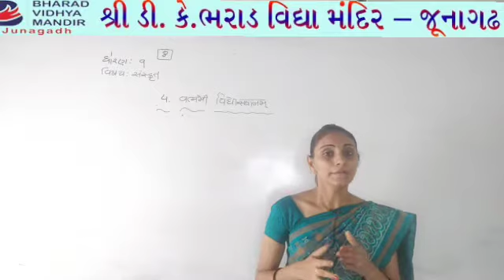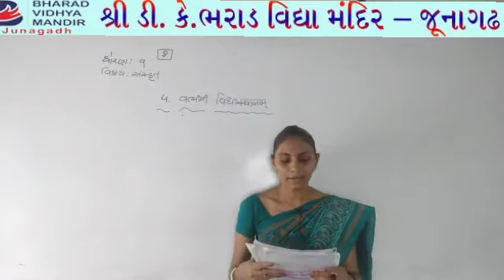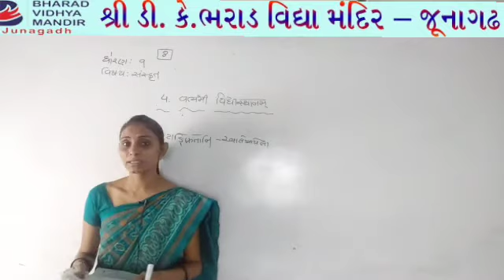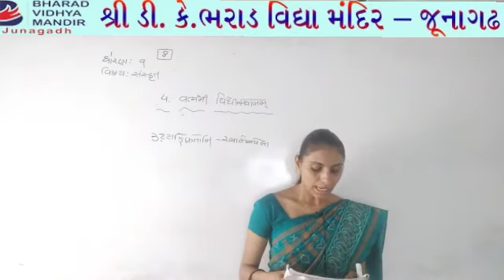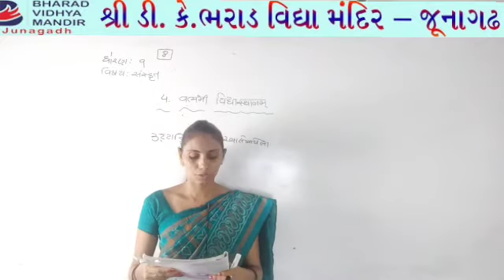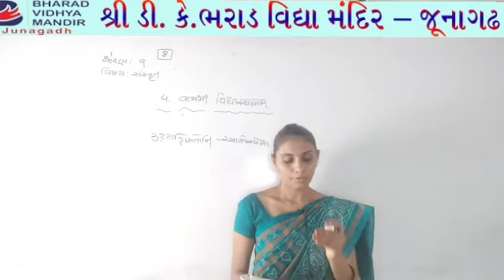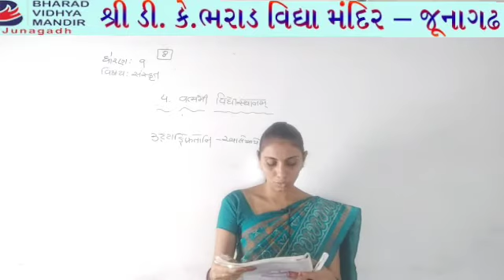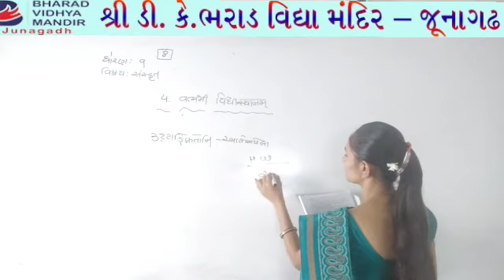ધોરણ 9 સંસ્કૃત : વલભી વિધ્યસ્થાનમ - ભરાડ વિદ્યા મંદિર જૂનાગઢ